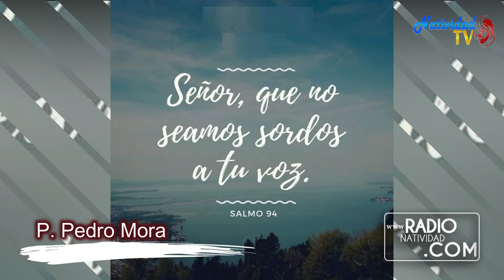SALMO DEL DÍA Jueves, (05/08/2021) P. Pedro Mora